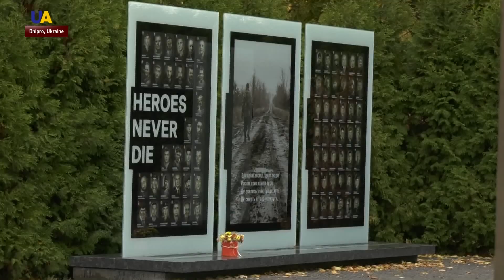Chaplain Provides Spiritual Support to Soldiers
When Russia’s undeclared war on Ukraine began, Chaplain Dmytro Povorotnyi could not stand aside. Even after being relieved from service he continues his work at the front line supporting soldiers’ spirits.